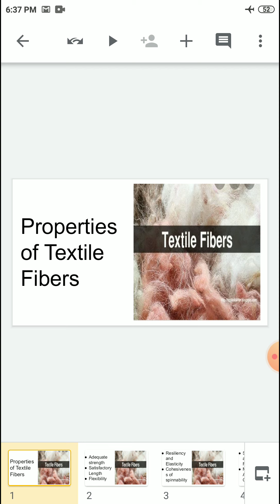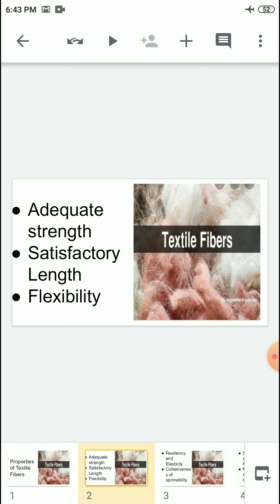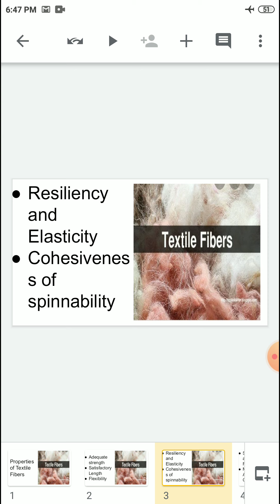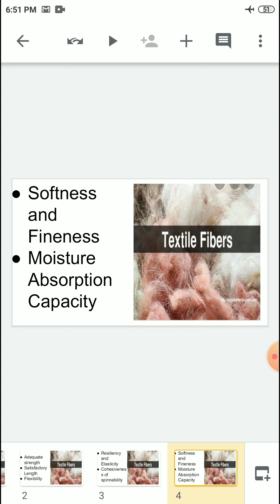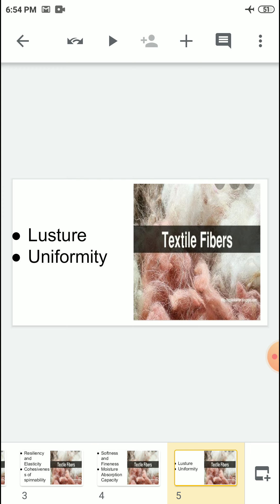Properties of Textile Fibers- Part 1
B. A. Part 2 paper 2 By Dr. Anjali Sharma